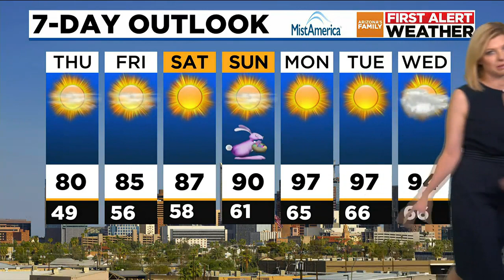AZFamily First Alert Weather 9AM Update for Thursday, 4/6/2023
A warming trend is underway with temps expected to hit the 90s by early next week.